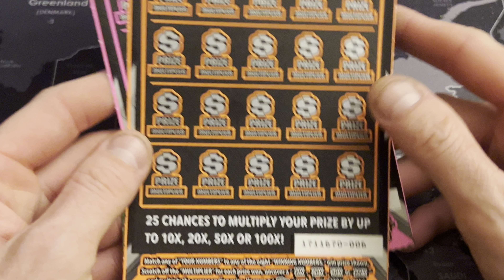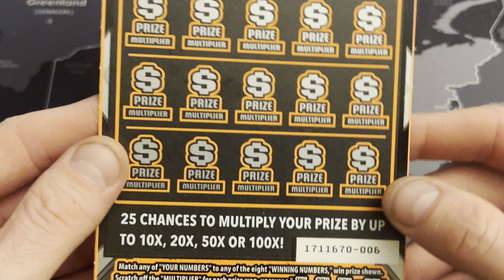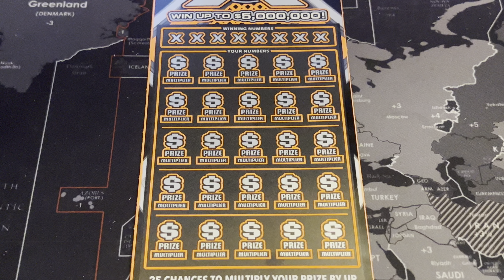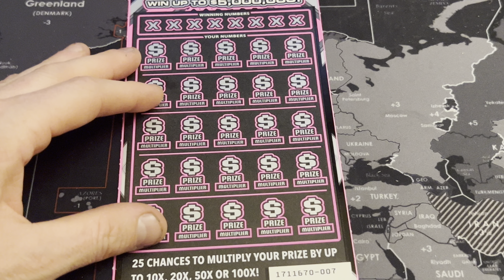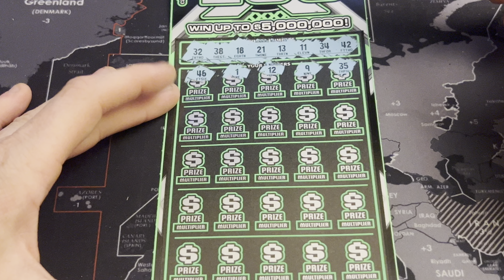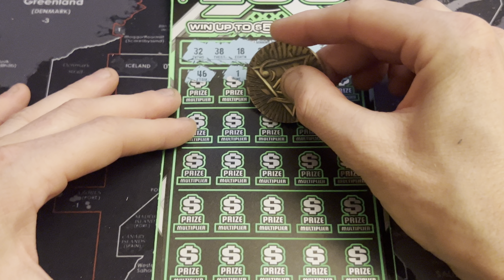💸$600💸CA🐻 1️⃣0️⃣0️⃣❎ (WHOLE 📖)*PART 3*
(3) $20 CA 100X scratcher(s). Ticket(s) 06-08 out of book #8.

Thanks so much for stopping by and please enjoy yourself. I had a great time as always, scratching these tickets and having an opportunity to change my life forever. I hope you all, chase your dreams and never give up! For me, it’s all about how we EXPEREINCE LIFE!

AND IF I’M LUCKY, I’LL CATCH YOU IN THE NEXT ONE. TAKE CARE✌🏻